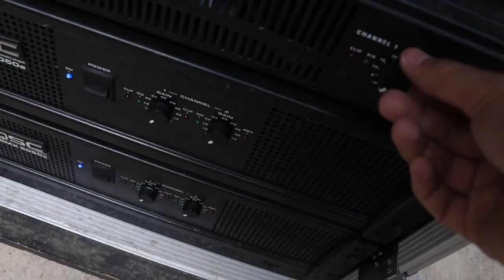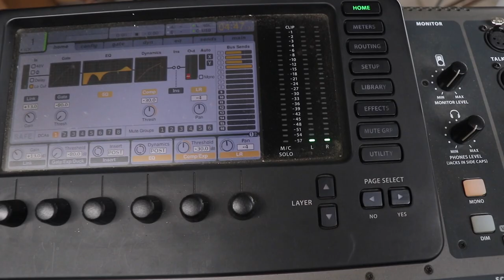instalando jbl equipo